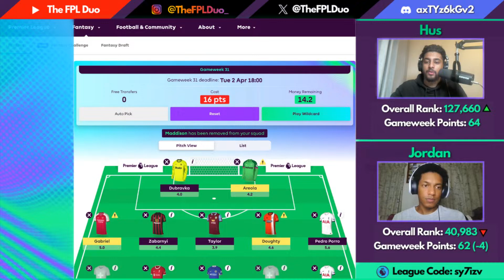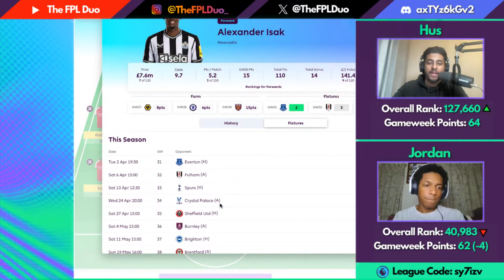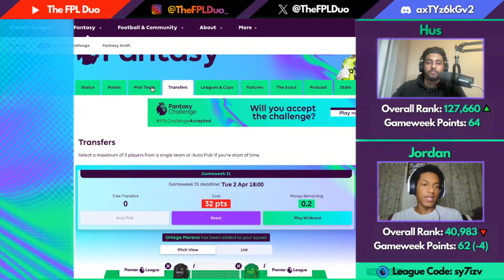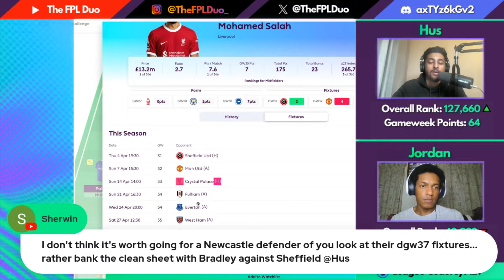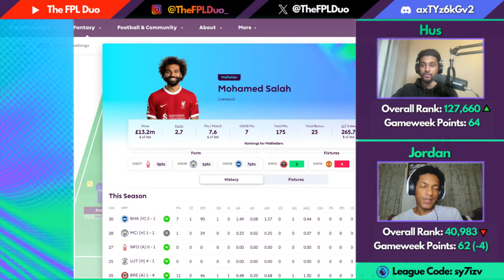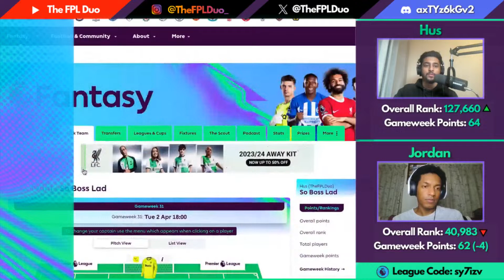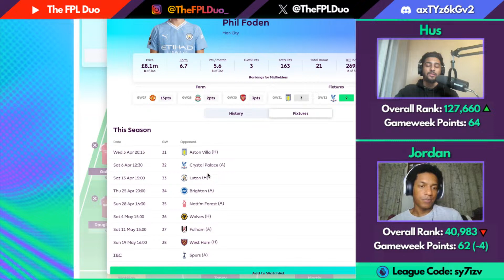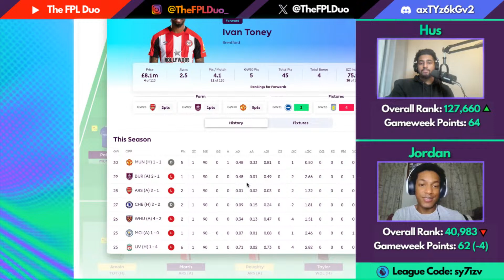FPL KNEEJERK GAMEWEEK 31 | FANTASY PREMIER LEAGUE 2023/24 TIPS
In this FPL Live Stream we react to all of the action from Gameweek 30 and start looking ahead to Gameweek 31.

🏆 Join The FPL Duo League! Code: sy7izv